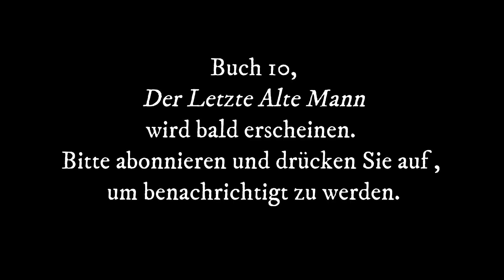DER BOTE : AMERIKA FÄLLT - Buch 9. Science-Fiction-Hörbuch in voller Länge und ungekürzt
Ein kostenloser post-apokalyptischer Überlebensthriller als Hörbuch

Amerika wird angegriffen und ein Virus verwüstet die Bevölkerung, sodass nur Kinder und junge Erwachsene in Sicherheit sind. Wenn Hunderte Millionen Erwachsene sterben, ist das Überleben nur der Anfang für die zurückgelassen ...

Sein Name war Tod, und die Unterwelt zog hinter ihm her.

Der Bote ist eine Novelle aus der Welt von America Falls und eine actiongeladene Geschichte, die etwa 10 Jahre nach den Ereignissen des Bürgerkriegs spielt. Sie erzählt die Geschichte eines mysteriösen Reisenden mit einer Hakenhand, der durch die postapokalyptischen Oststaaten Amerikas reist und eine hoffnungsvolle Botschaft über "die Städte" und die aufkeimende Wiedergeburt der Vereinigten Staaten verbreitet.

Als er auf eine Bande von Kannibalen stößt, die es auf das Blut Unschuldiger abgesehen haben, muss er sich entscheiden, ob er seine Mission unterbrechen und den Tod durch Psychopathen riskieren soll, um jemandem in Not zu helfen.

Verpassen Sie nicht Amerika Fällt Band 9

Was die Leser sagen:

★★★★★ "Die Charaktere sind reich und glaubwürdig, ich habe beim Lesen gejubelt, gewütet und geweint."

★★★★★ "Die Geschichte schleicht sich an dich heran und bevor du es weißt, ist der Nachmittag vorbei."

★★★★★ "Erstaunliche Action! Ich konnte nicht aufhören, diese Serie zu lesen ... gib mir mehr, mehr, mehr!"

★★★★★ "Ich habe es geliebt! Ich konnte keine Wörter, Kapitel oder Absätze überspringen, ich hatte Angst, ich würde etwas verpassen !!!